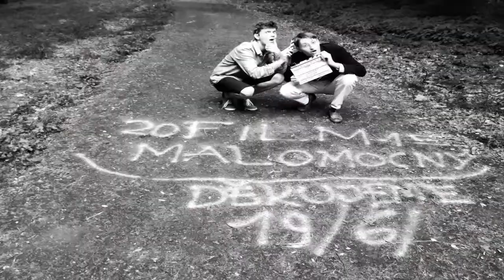VELKÝ FILM NARCISE OUKROPA | experiment hostujícího Matěje Slámy | 2015 | 10 - 14 let